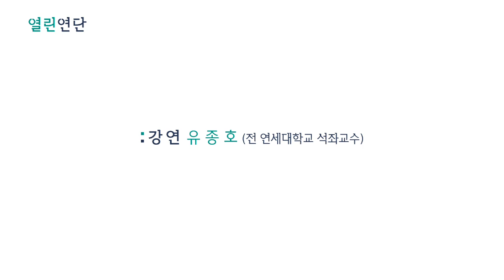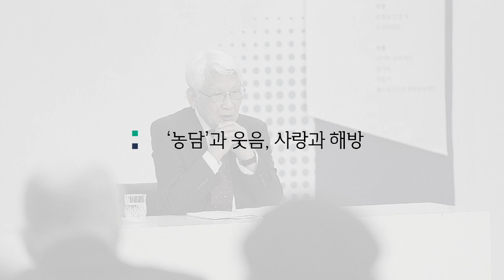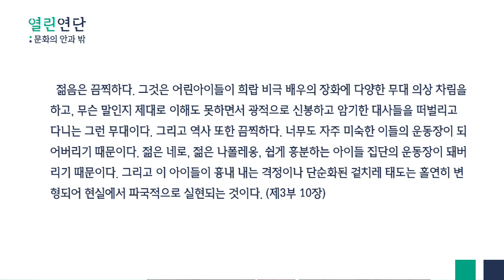쿤데라 [농담]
유종호 전 연세대 석좌교수

[참을 수 없는 존재의 가벼움]의 작가 밀란 쿤데라의 장편 데뷔작. 역사의 실수에 관한 비극적 농담을 토해낸 소설을 만난다.